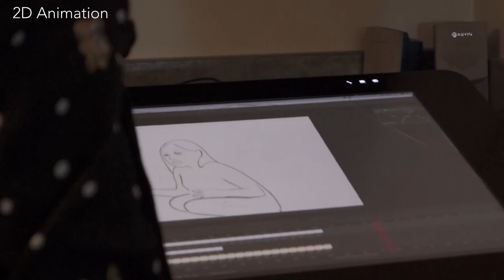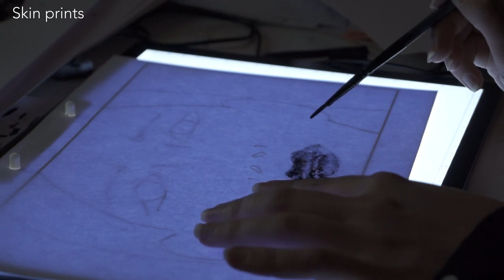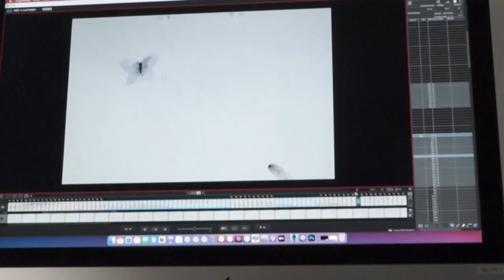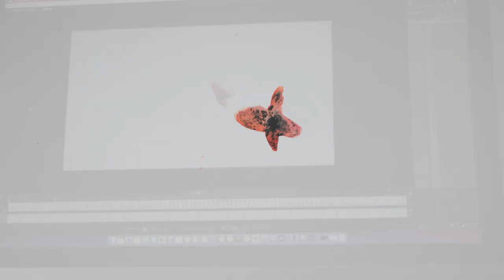Making of - Shadow of the butterflies